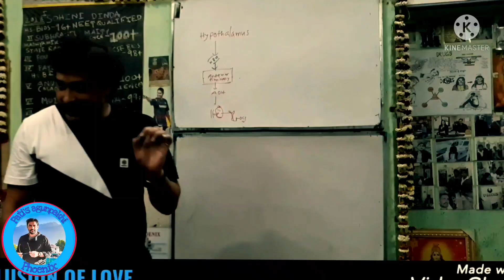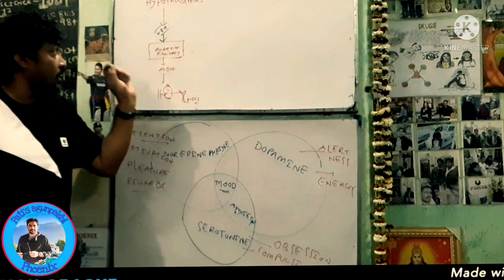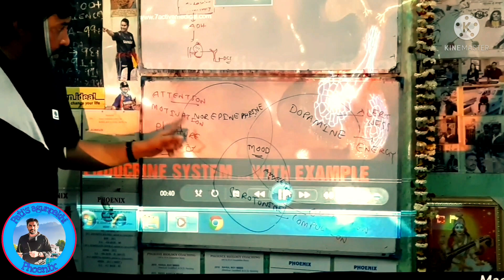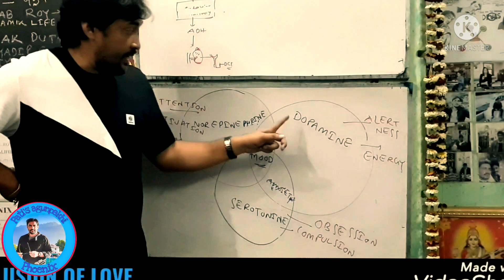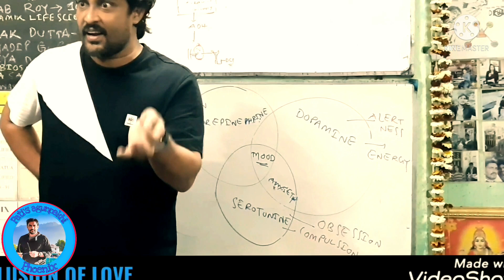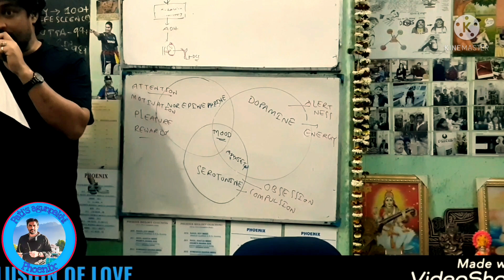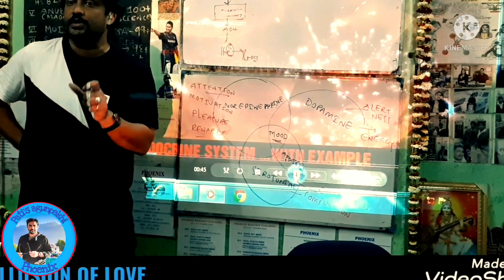LOVE GUN....it's a PSYCHO-CHEMICAL WEAPON..(HINDI VERSION) vol 8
music courtesy  TOORBAN BERA Camera ALEKHYA CHAKRABORTY "Copyright Disclaimer Under Section 107 of the Copyright Act 1976, allowence is mafe for 'fair use' for purposes such as criticism, comment, news reporting, teaching, scholarship, and research.